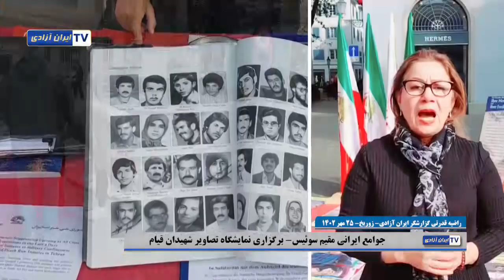جوامع ایرانی مقیم سوئیس- برگزاری نمایشگاه تصاویر شهیدان قیام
تلویزیون ایران آزادی- زوریخ- ۲۵ مهر ۱۴۰۲